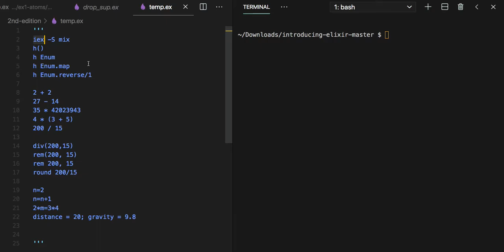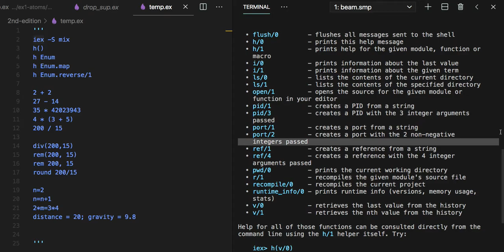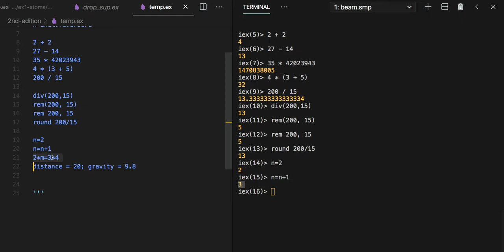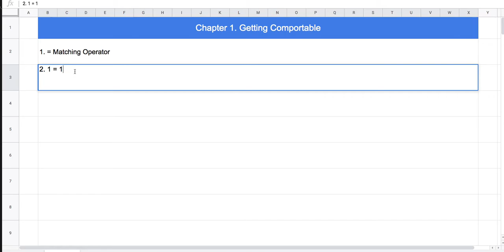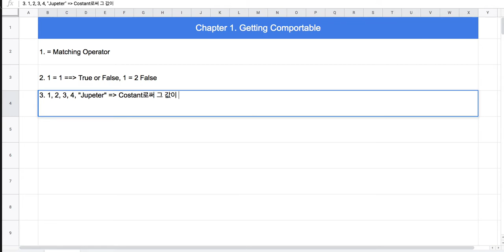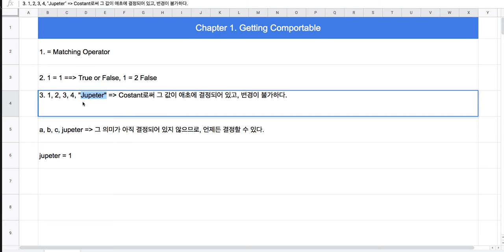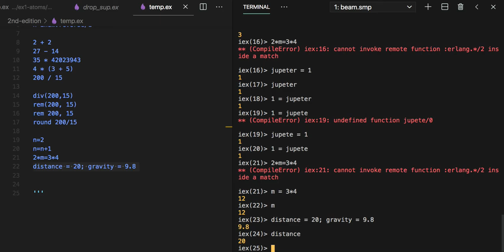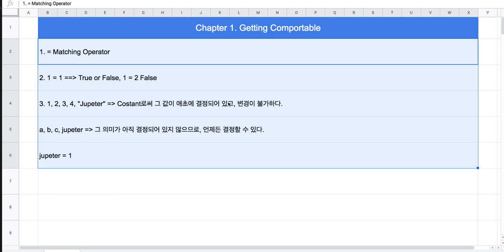[Elixir 기초] 002 - CH 01: Getting Comportable